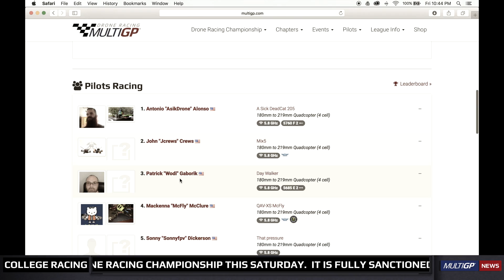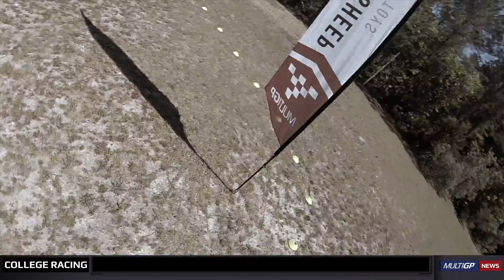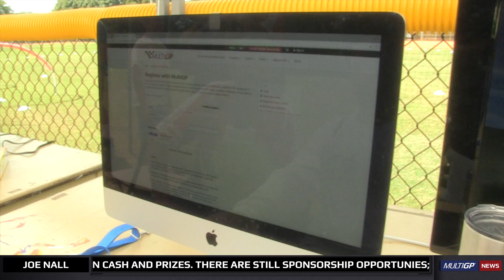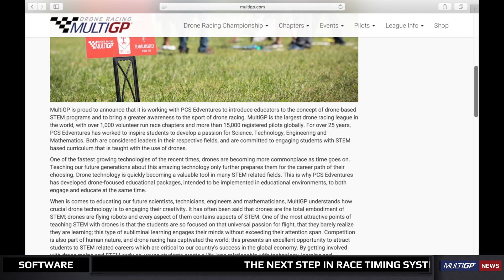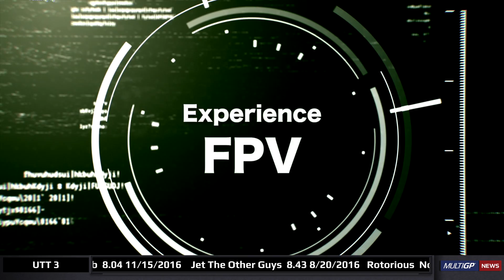MultiGP News – Ep. 4 – Drone Racing STEM encourages students to pursue science and technology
THIS WEEK ON MULTI GP NEWS:

Co-Anchors Chris Thomas and Jefte Puente deliver the latest on the FPV industry.

In this week’s quad, we feature the Team Black Sheep Event Tracker, the next step in FPV race timing systems.  Plus new details on Alex Greve’s “Ion Antenna”.
We also give you the details on 2 big upcoming events: This Saturday’s Collegiate Drone Racing Championship at Purdue University and the Joe Nall RC event.

There were no regional qualifiers in the week before this episode.
Multi GP Reporter Todd Wahl has an exclusive look back at a recent qualifier in Acworth, GA held by the Drone Racing Club.

Our feature story of the week focuses on the STEM field and how drones have driven students back into science and technology.
Courtesies for STEM story: RT America; ABC2news Baltimore, MD

“When they say drone sports, they mean Multi GP”
-Shawn O’Sullivan

Are you ready to start racing today?

Help us grow our community by following us on our other social media channels: